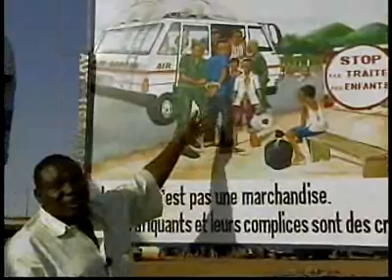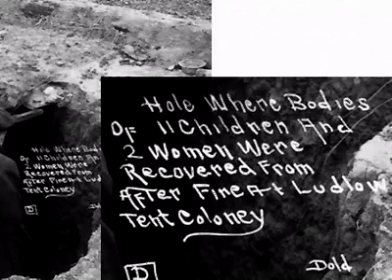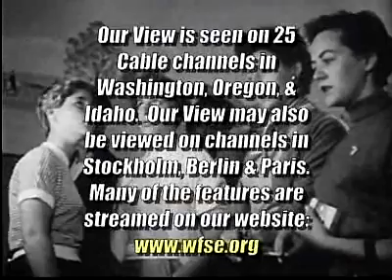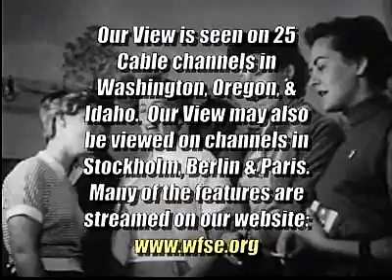Our View, April 08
WFSE advocates for the state's foster parents; French teachers strike for classroom justice; Children rescued from Child Labor in Africa, ILO; labor history